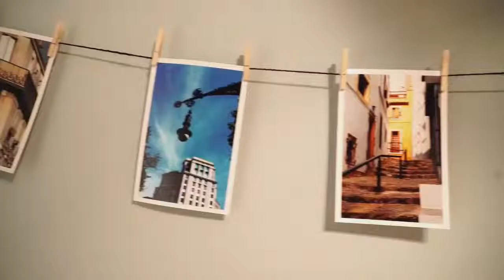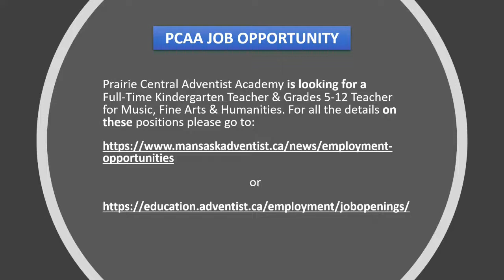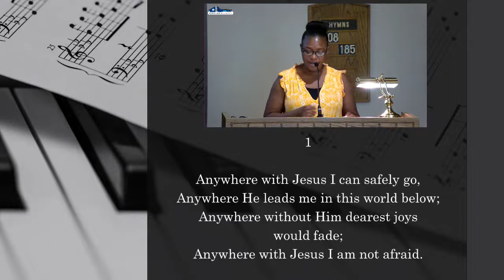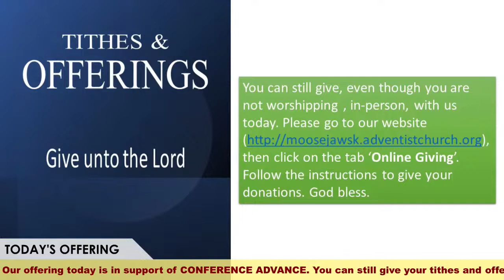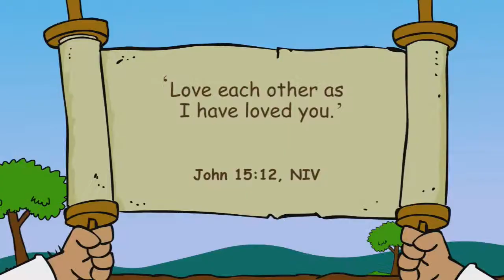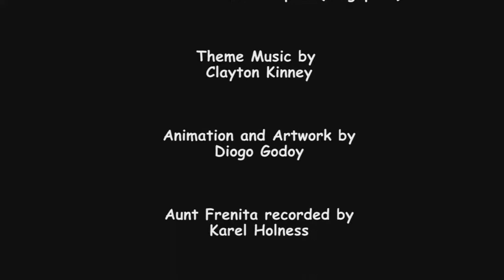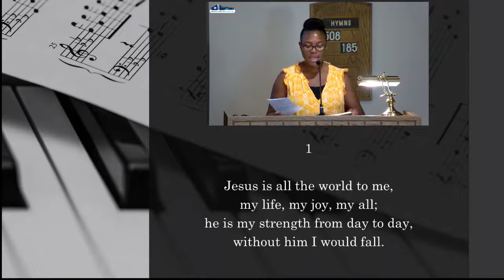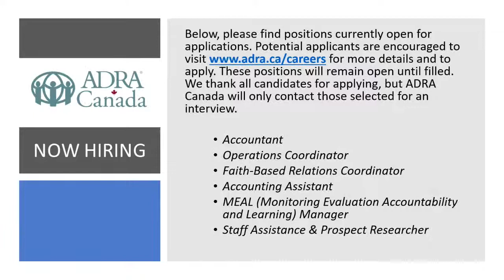Who Is This? || Pastor Troy Guderyan || August 27, 2022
Moose Jaw Seventh-day Adventist Church Live Stream